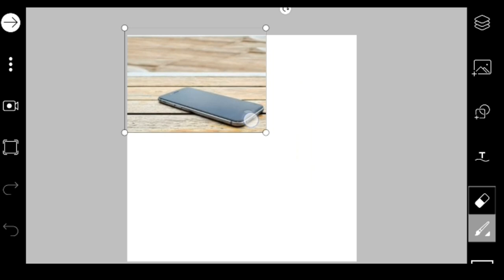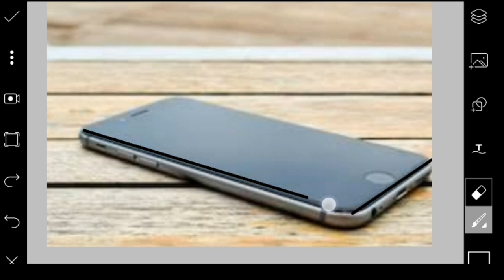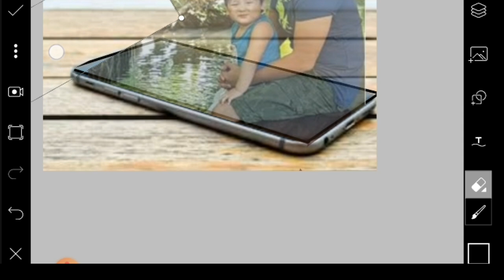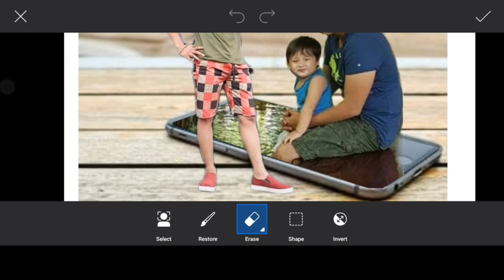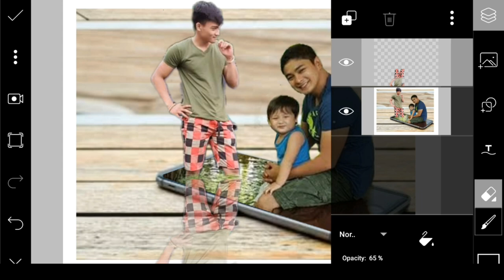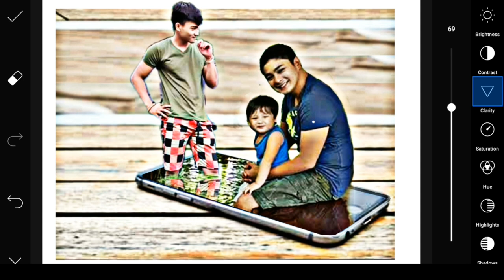TUTORIAL PICSART 3D EFFECTS||PHOTO EDITING|| EASY TO ANDROID PHONE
This video shows how to make 3d photo using picsart.